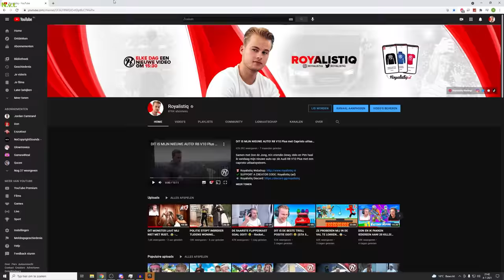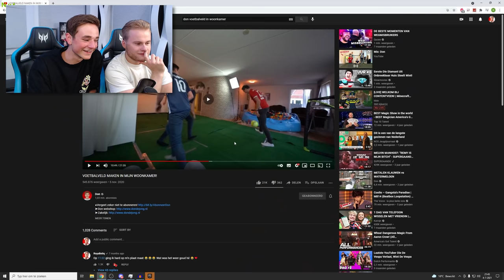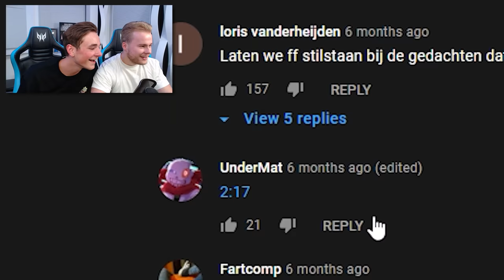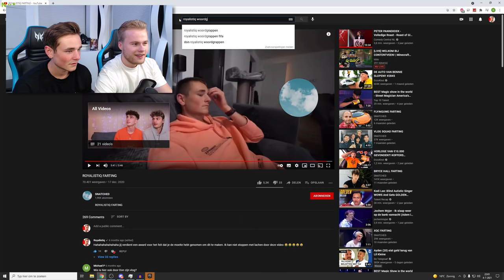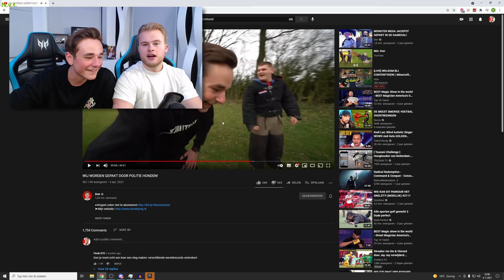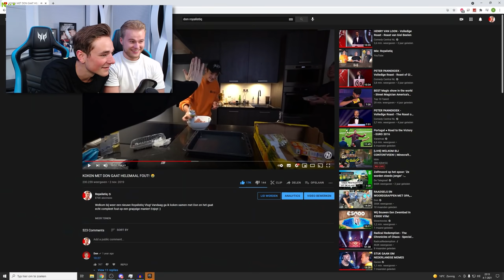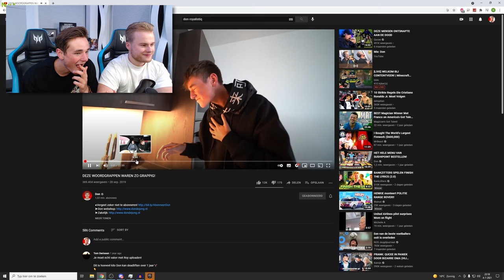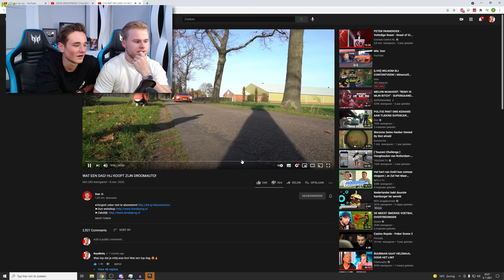ROY EN DON REAGEREN OP ONZE EIGEN VLOGS! 😂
ROY EN DON REAGEREN OP ONZE EIGEN VLOGS! / Enjoy!

Kanaal van Don: @NLxDon

IGN Info:
Epic Games: RoyalistiqNL
Fortnite (PS4): RoyalistiqPS
Fortnite (Xbox One): Royalistiq
Socialclub (GTA 5 op PC): RoyalistiqNL
Uplay: RoyalistiqNL
Minecraft Online: Royalistiq

De capture card waarmee ik al mijn gameplays opneem!

Intro muziek!